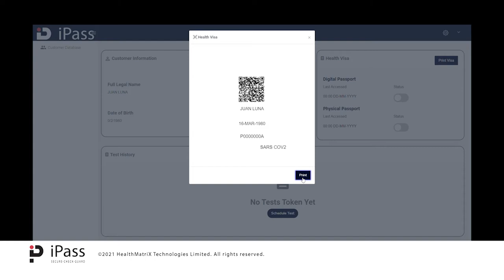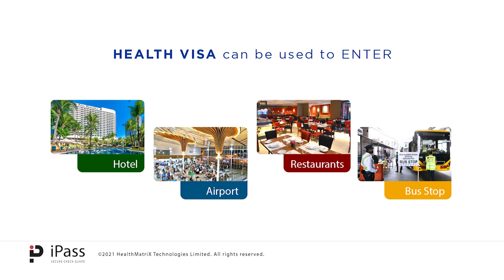HealthMatriX - MatriX-iPass & Health Visa